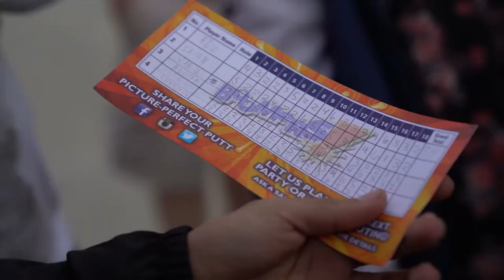IRL Golf With Your Friends: Hearthstone Edition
Esports Arena Presents: IRL Golf With Your Friends: Hearthstone Edition
Featuring:

Team RDU-it:
RDU
JustSaiyan
Nostam
Vanqswisher
HotMeowth

Team America:
Amnesiac
Muzzy
Zalae
Yoitsflo
Ant

Team Pavel Boyz:
Pavel
Fr0zen
Astrogation
Odemian
Navi

Non-team:
Scott Bytes
Shaun -  Tempo HOTS Manager
Chris -  Tempo House Coach
Adam Parkzer  - Tempo Creative Director